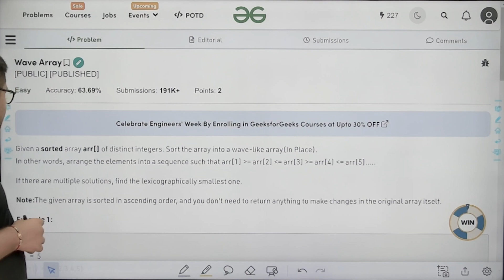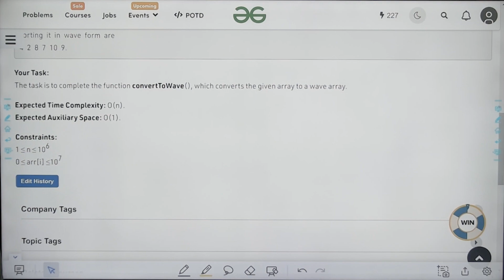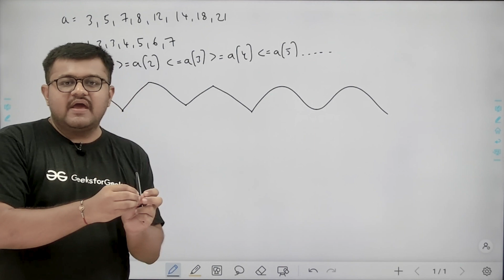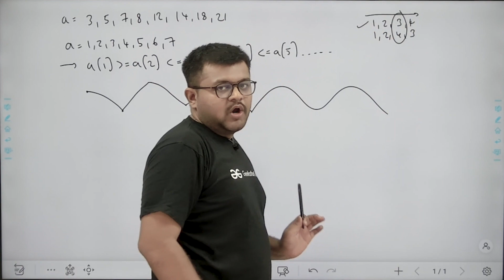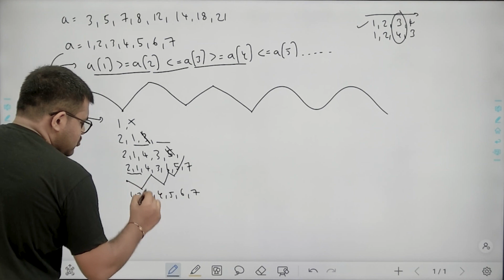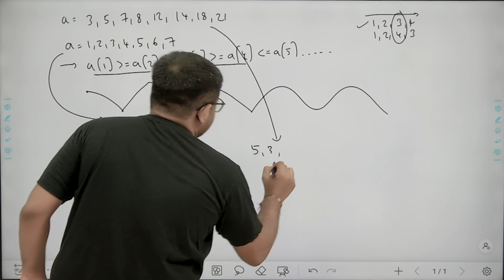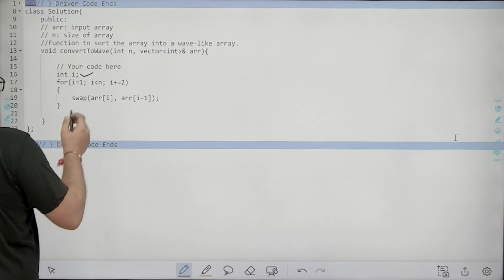GFG POTD: 28/09/2023 | Wave Array | Problem of the Day GeeksforGeeks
Welcome to the daily solving of our PROBLEM OF THE DAY with Karan Mashru. We will discuss the entire problem step-by-step and work towards developing an optimized solution. This will not only help you brush up on your concepts of Data Structures and Algorithms but will also help you build up problem-solving skills.

So come along and solve the GFG POTD of 28th September 2023 with us!

Find daily solutions for POTD here on our channel!